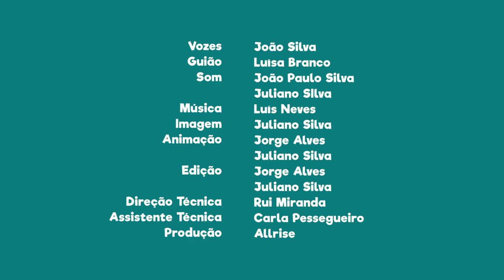FNT04E15 - PN do Douro Internacional: Os pombais tradicionais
Sabias que os pombais tradicionais fazem parte da paisagem rural do Nordeste Transmontano?